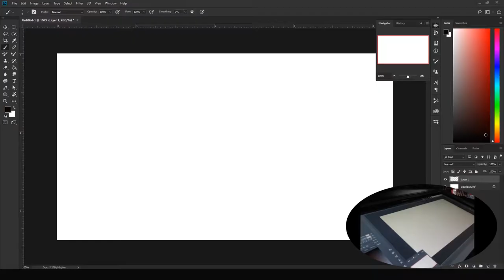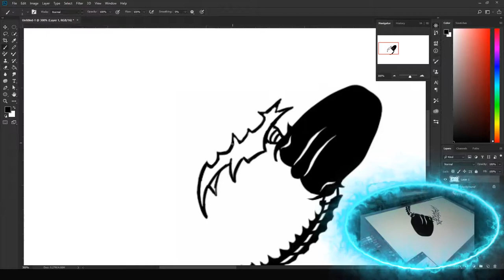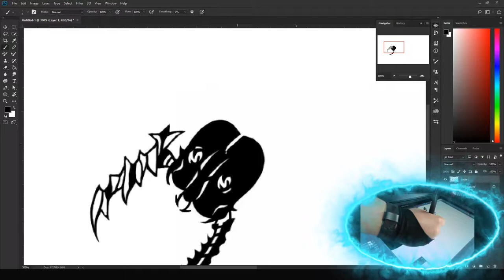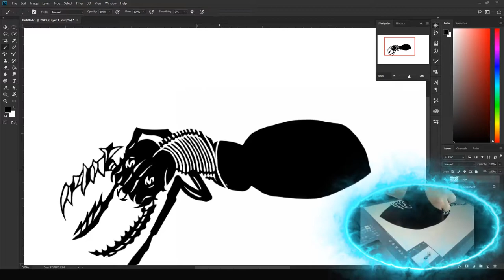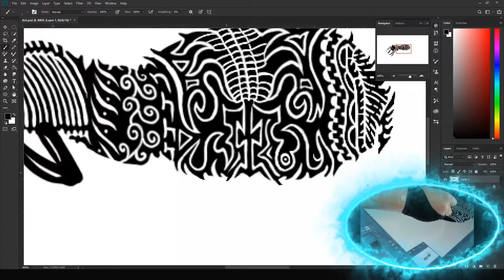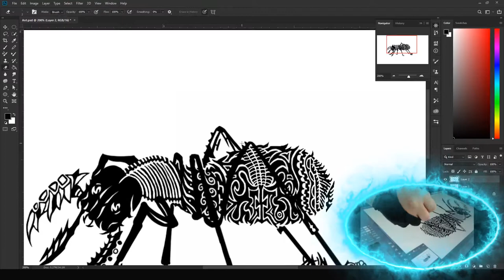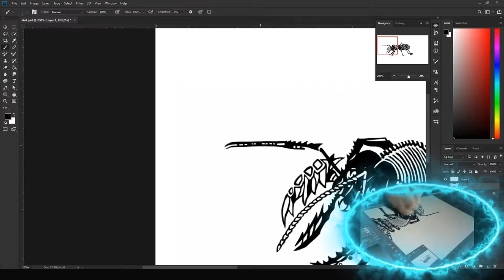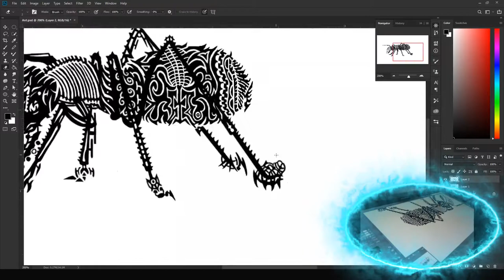Ant Maaan!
So i was at St Augustine, ( Very nice by the way ) and i could not keep my eye off this ant!, Sun gun bit me. - Enjoy.

I'm new here and I want to grow as an artist/creator. I'll be working on a little bit of everything, but it will all be art related, For now I'll be updating once a week.

Liz and her nano projecting glove, her trusty side kick Apollo get asked by best friend Lucy, what everything is made of, come join the adventure and learn all about atoms, In What is with Liz!

Check out the Current GEAR!

My Crazy-mazing Drawing Monitor
My top view GoPro HERO6 Black
My Current camera
The Shotgun Mic I use